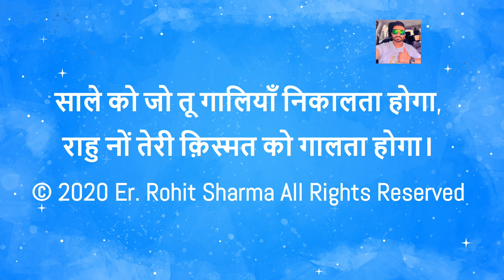Rishi Rohit Sharma Rahu kundli ke nove bhav me